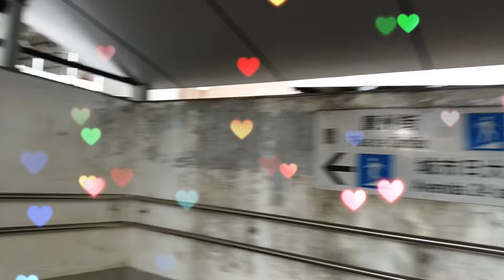4k NEW NONSTOP DISCO MASHUP REMIX 2024